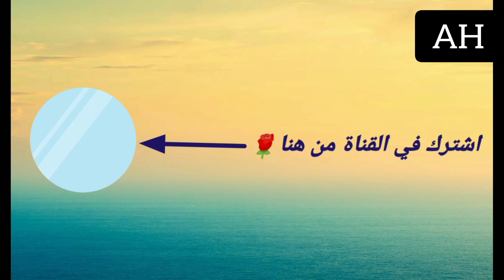هل خريج كلية العلاج الطبيعي دكتور؟